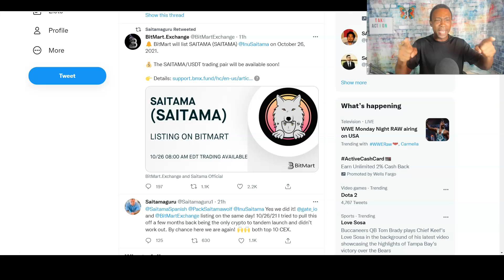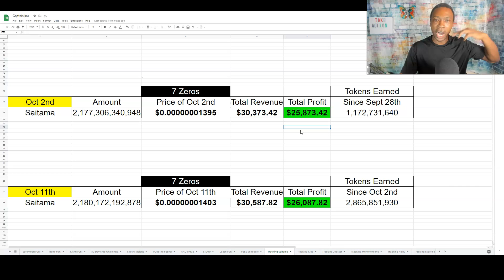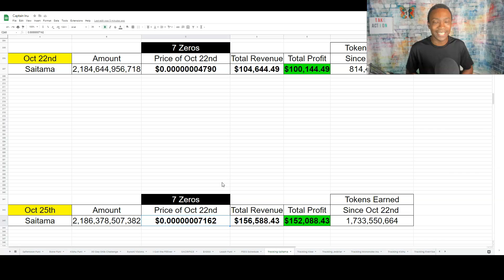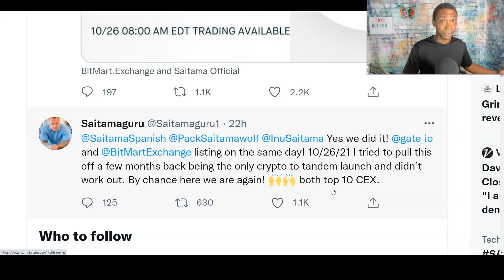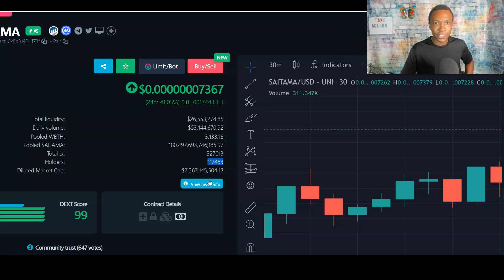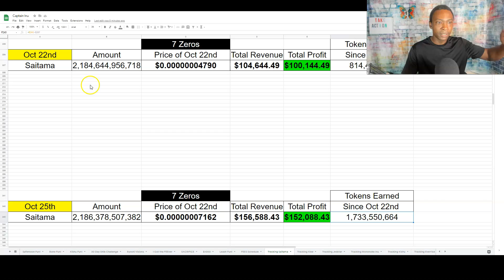Over 150k in Saitama Profit! Saitama is Melting Faces and Taking Names - Track Your Saitama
I am going to discuss Over 150k in Saitama Profit! Saitama is Melting Faces and Taking Names - Track Your Saitama.

Saitama was created to give people a chance to create wealth. The original owner of this project created this coin so that people like you and I can invest in the token with a minimal amount of money and would be able to walk away with a big smile

Watch Previous Video:
These are the Best Times to Save on Ethereum Gas Fees - Adam Shelton

✅ My Recommended System I Use Get 100 Leads A Day

GROW YOUR YOUTUBE CHANNEL RESOURCES

MAKE MONEY ONLINE RESOURCES